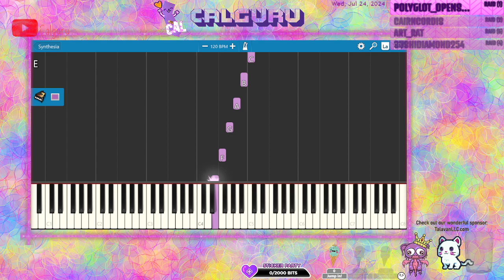🎹 Beginner piano practice - cmr 2 - 2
2.Sami Ninne
Shankarabharanam VEENAI KUPPAIYER

Reference book:
Carnatic Music Reader In Western Staff Notation Vol.2 by V.K. Krishna Prasad
Visualizer: Synthesia
Calguru is a Family friendly channel for children’s art, languages, books, crafts, music, learning, games and much more.